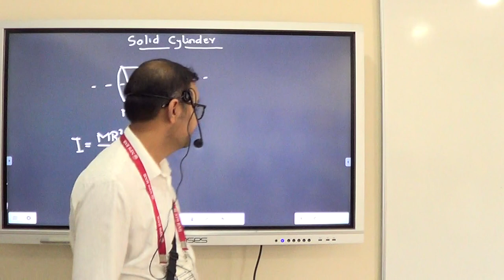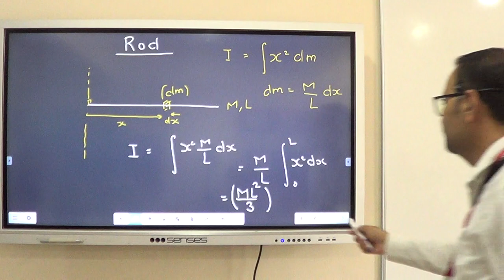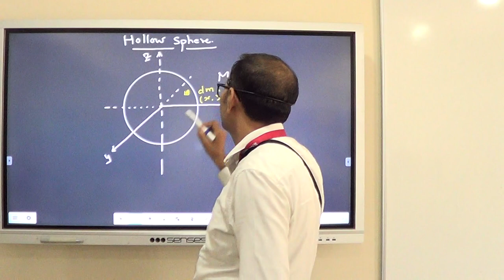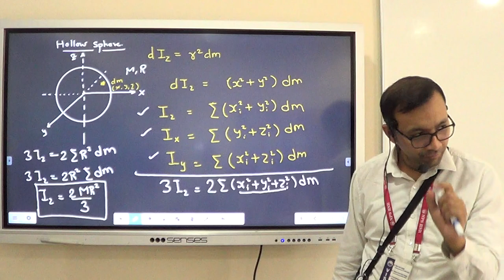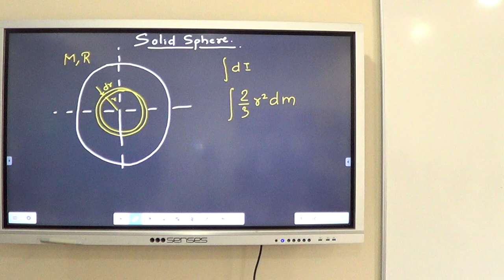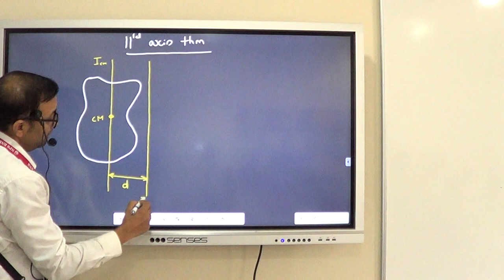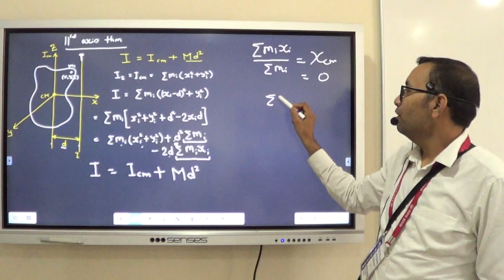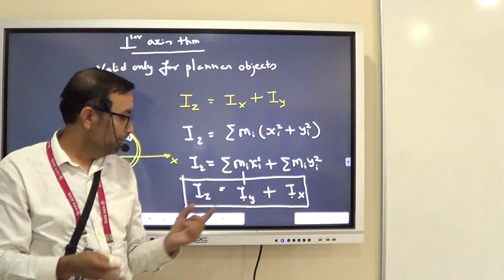Moment of Inertia Part 3